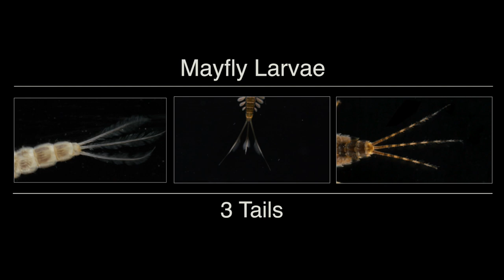A visual guide to Riverfly monitoring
In order to establish the water quality and thereby health of our fresh water ecosystems, it is important to be able to identify a number of fresh water invertebrates. This video in intended as an introduction to those pollution sensitive invertebrates, the presence of which signifies good water quality.